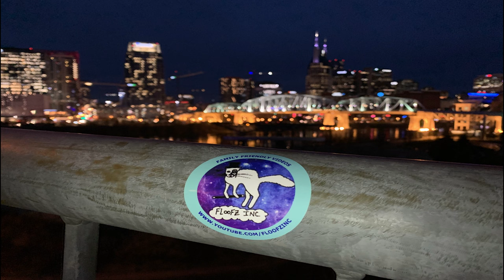The Ultimate Geese Attack Compilation!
Geese are some of the scariest animals! They are always attacking people for seemingly no reason! In this video, you will see some of the funniest geese attacks!